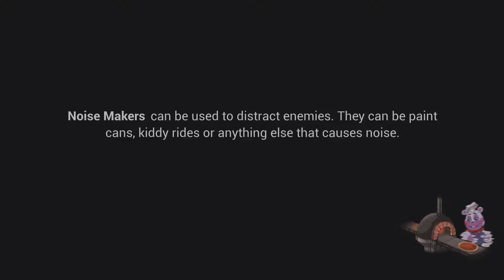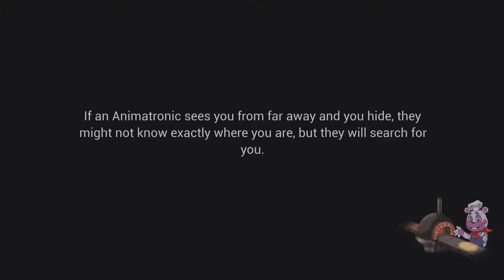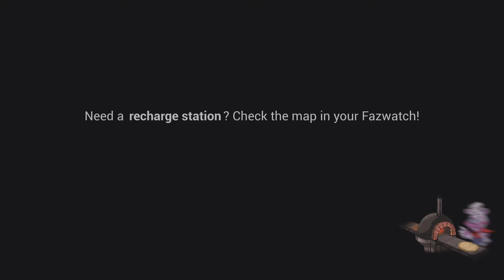Five Nights at Freddy's: Security Breach part 7 Monty bossfight